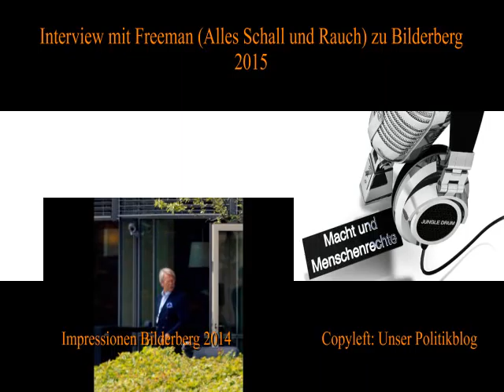Interview mit Freeman zu Bilderberg 2015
Das Bilderberg-Netzwerk trifft sich vom 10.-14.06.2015 im Interalpen-Hotel in Österreich. In der Sendung vom 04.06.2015 sprach Volker Reusing mit Freeman von Alles Schall und  Rauch anlässlich der bevorstehenden Konferenz. Es ging um die diesjährige Konferenz, um die Geschichte von Bilderberg, und auch darum, wie weit die Vision einer verdeckten Konzerndiktatur bereits fortgeschritten ist. Der erste und langjährige Bilderberg-Vorsitzende Prinz Bernhard von den Niederlanden war IG-Farben Lobyist gewesen ebenso wie Walter Hallstein, der erste Vorsiteznde der EU-Kommmission (siehe Prof. Dr Anthony Sutton „Wallstreet und der Aufstieg Hitlers“ sowie u. G,. Interview mit Andre Wortmann von der Dr-Rath-Stiftung zu IG Farben und EU). Es ging um den immer wieder bestimmenden Einfluss Blderbergs auf die EU, um die Rolle Bilderbergs bei der Schaffung der Staateninsolvenzmechanismen für den fast völligen Ausverkauf von Daseinsvorsorge und hoheitlichen Institutionen, bei den geplanten  Freihandelsverträgen TTIP, CETA und TISA, bei der Marginalisierung der Pressefreiheit im Namen des Datenschutzes, und auch um den Einfluss Bilderbergs auf weitere internationale Organisationen.